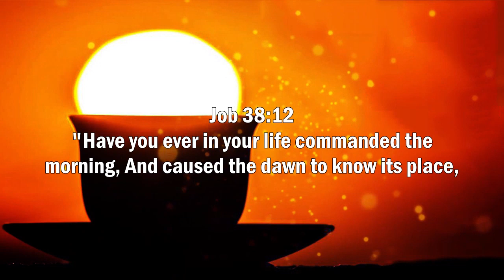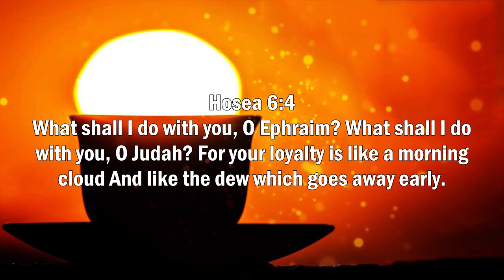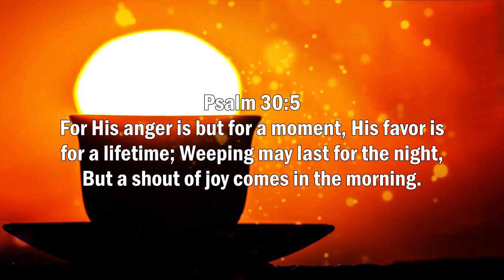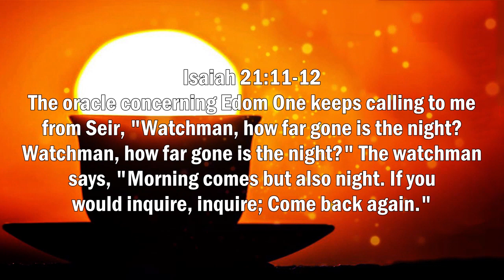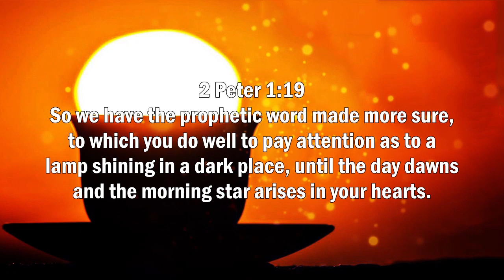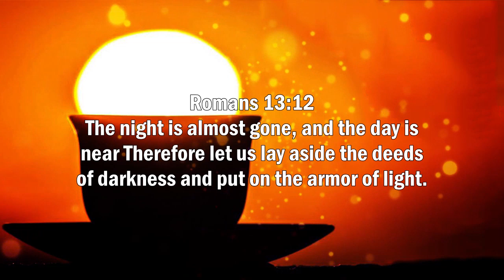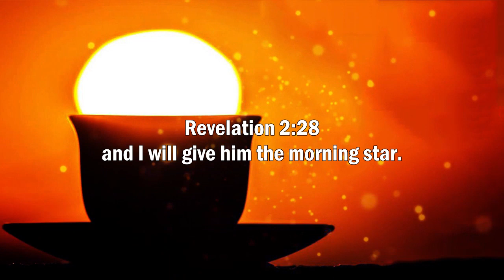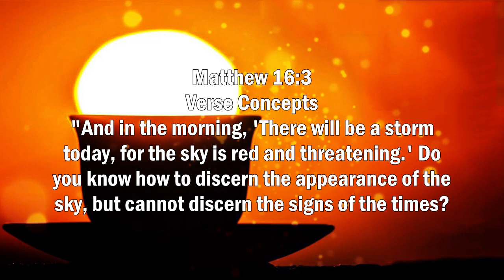Wake Up Instrumental Worship Music With Coffee - Morning Instrumental Piano Christian Music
An array of people are going through hard times, hardships and suffering. In the same way that David used his harp to relieve Saul (1 Samuel 16:23), I believe that anointed and inspired music can heal a heart and restore a soul and May the peace of God which surpasses all understanding guard your heart and mind as you listen. Amen!